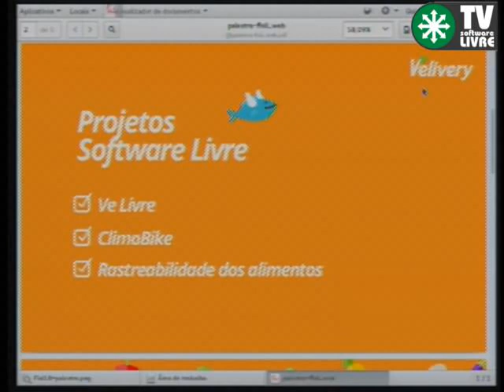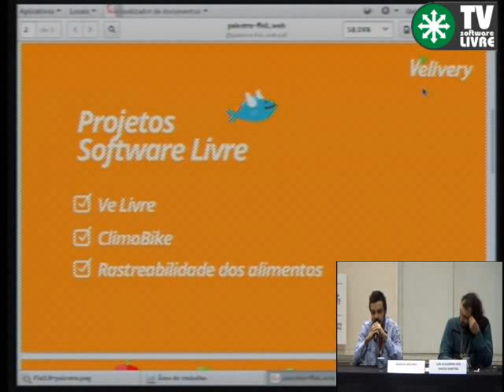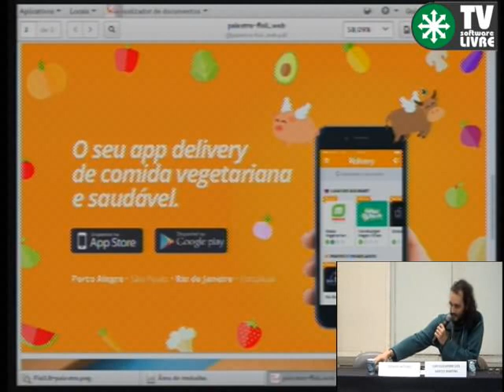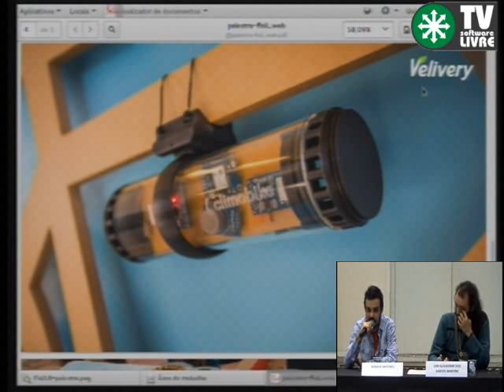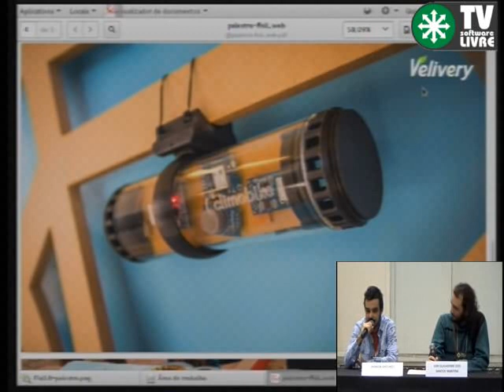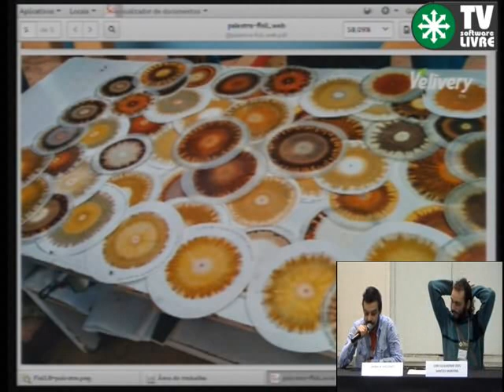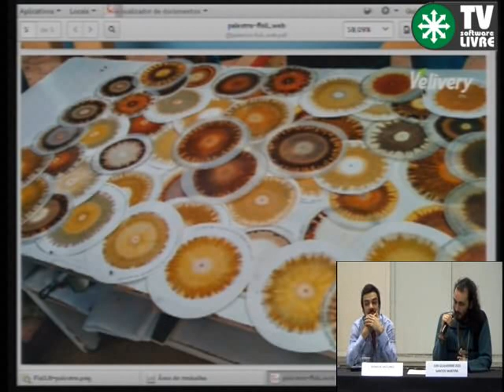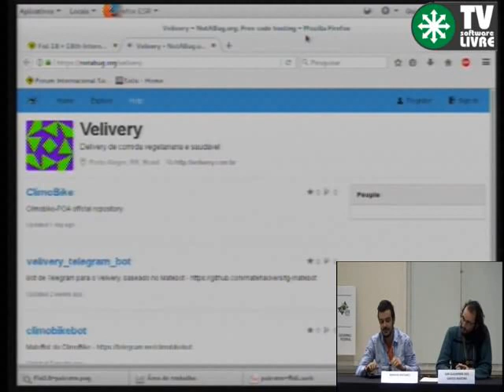Tecnologias Livres para alimentação Saudável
Aguardando...

Iuri Guilherme dos Santos Martins